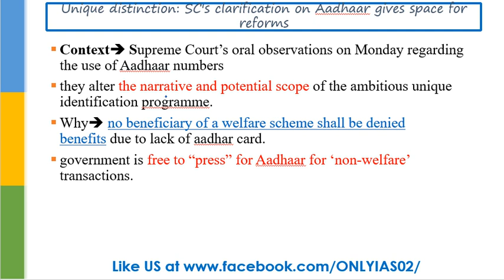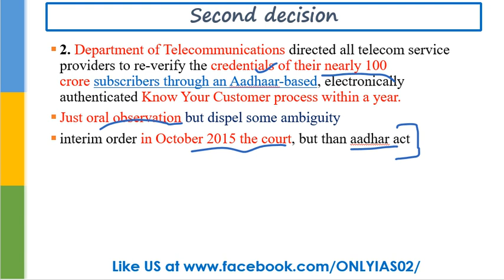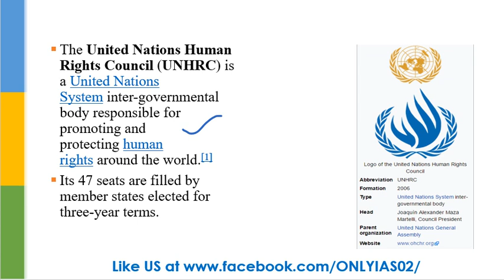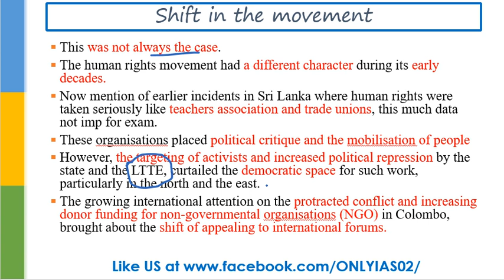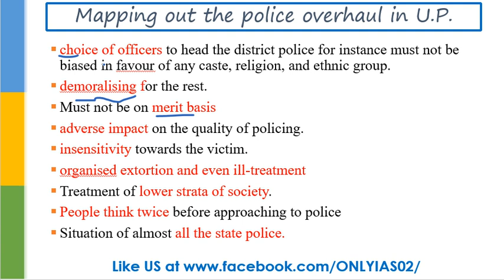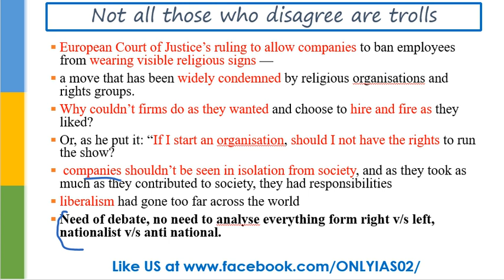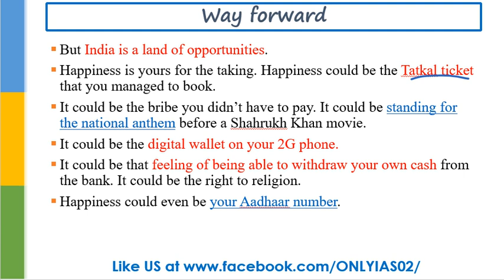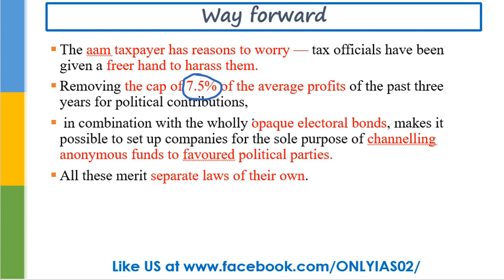Hindi,29 March, The Hindu Editorial Discussion, Aadhar card, Police reform, hapiness